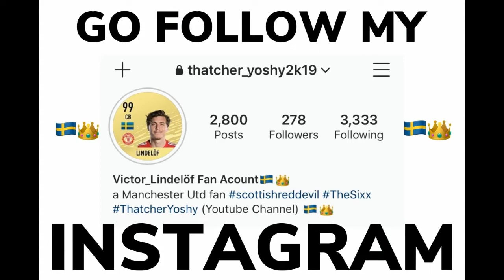Stranraer fc vs City Of Manchester AFC (Carabao Cup Quarter Final)